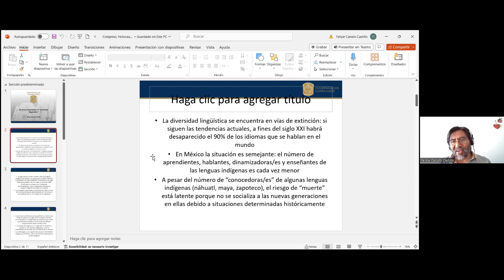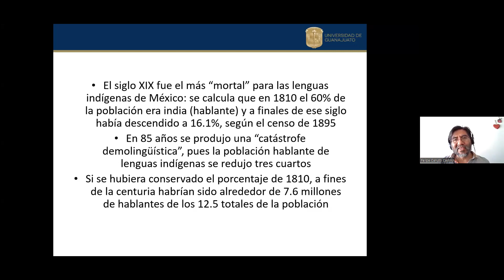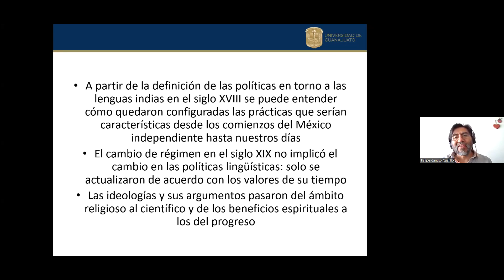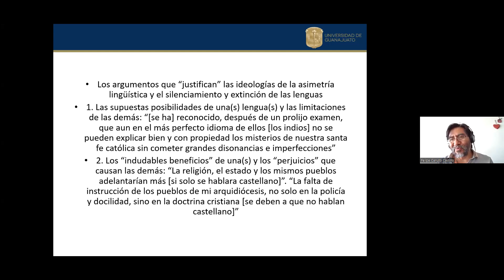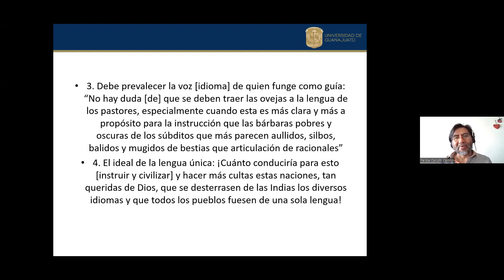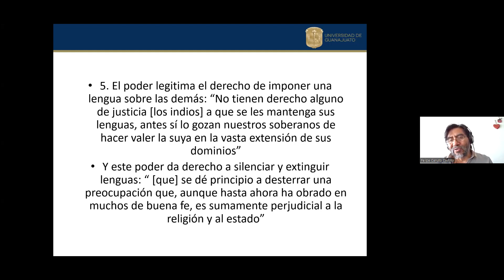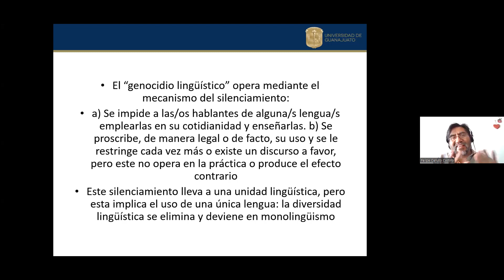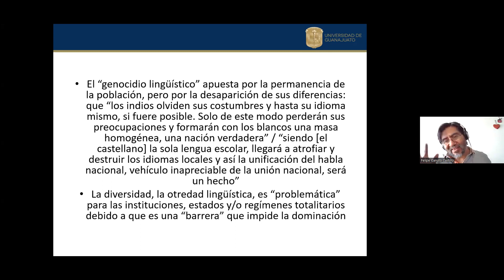Dr. Felipe Canuto "Genocidios lingüísticos"- Día 2 Congreso